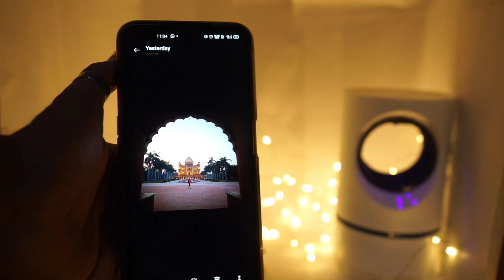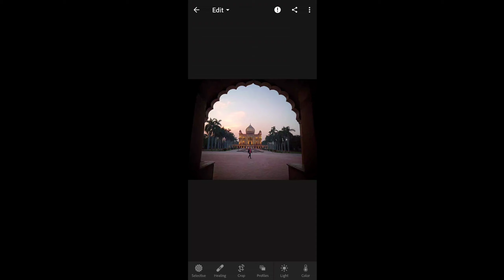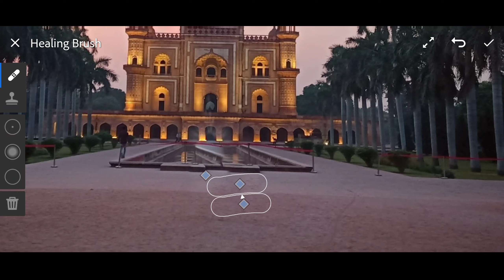How to remove unwanted material from your photos | Adobe Photoshop | Editing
How to remove unwanted material from your photos in Adobe Photoshop by using just 1 tool
Photo clicked by Realme u1
Mike used
Software i use for editing - Adobe Photoshop
Video editing in Kinemaster